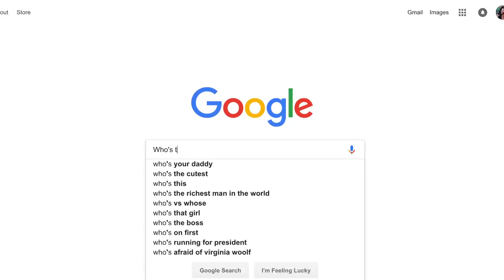SOULJABOY AND THE SOULJAWATCH | Reaction Video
Souljaboy's new SOULJA WATCH and other products that I'm pretty sure you've seen before.